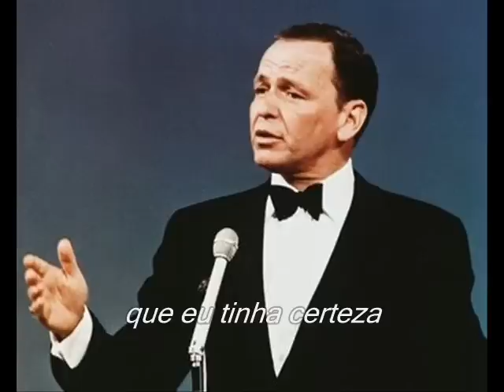"My Way" Frank Sinatra (Homenagem c/ Tradução) Lyrics - Twitter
Essa é minha Homenagem a Francis Albert Sinatra (Frank Sinatra -1915/1998) um dos maiores cantores e atores dos Estados Unidos, conhecido como "olhos azuis".